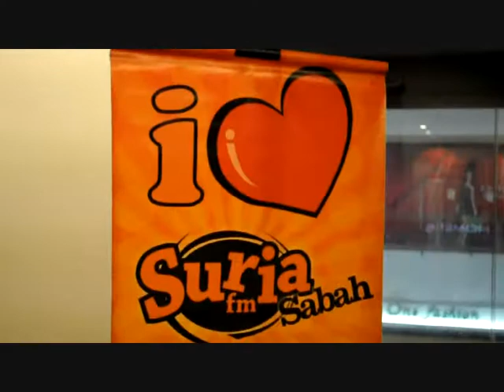Breeze Model Search - Suria FM Challenge ( Week 5 )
Last weekend the contestants did a 3 part Challenge including a Radio voicover for Suria FM, a video commercial for Santola Bar Cafe & an editorial ad for Kopi Cap Kuda.

Here is the exclusive behind the scenes footage for their Radio Challenge with Suria FM. The contestants had to present a 30second voice over commercial and also create their own Public Service Announcements. A winner will be selected for each category!

The best Voice Over will recieve a one year contract with Suria FM as their fresh talent and the best PSA script will be broadcast live on radio! Both winners will also score an exclusive interview with local celebs : Velvet and Dudu on a live radio talkshow.

Who will be the winner of this challenge?